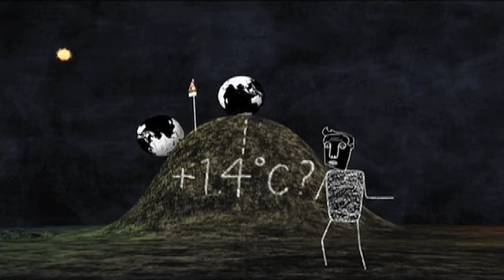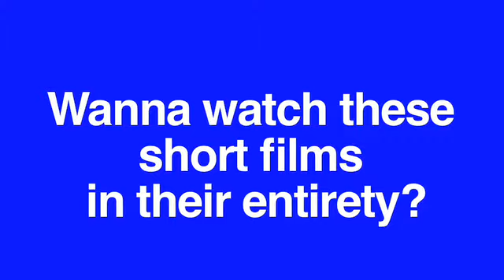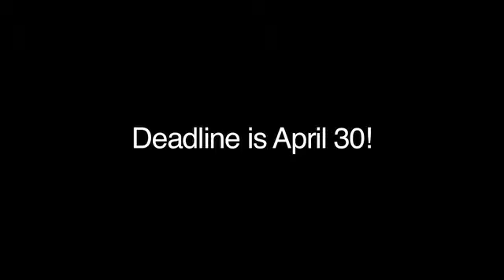Earth Day: Best Short Films # 29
Bobby and a very tiny special guest shares with you the best environmentally themed short films in the world.

"Wake up, freak out - then get a grip" Directed by Leo Murray

After you watch the show, you can view these films in their entirety at our blog post

Review the show and enter the competition to win a T-Shirt and be featured on the show!

Also!